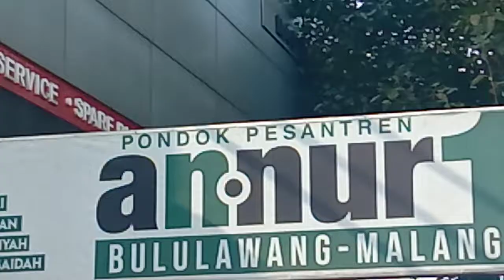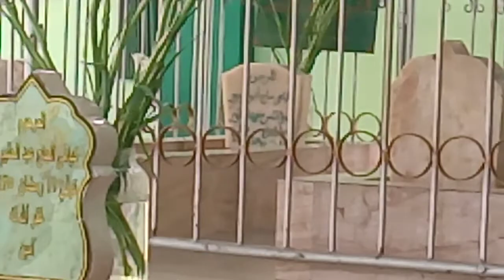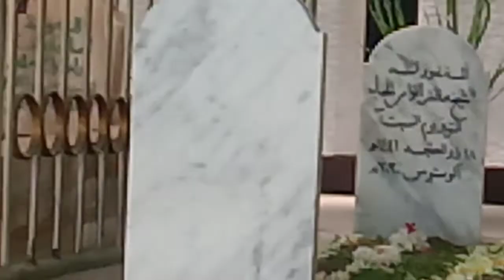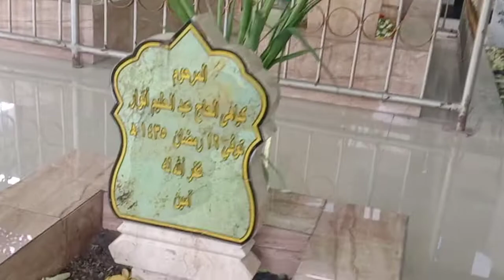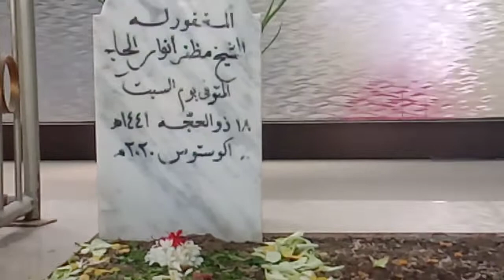MENUJU MAKAM RKH. ANWAR NUR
Pendiri pondok pesantren An-Nur bululawang